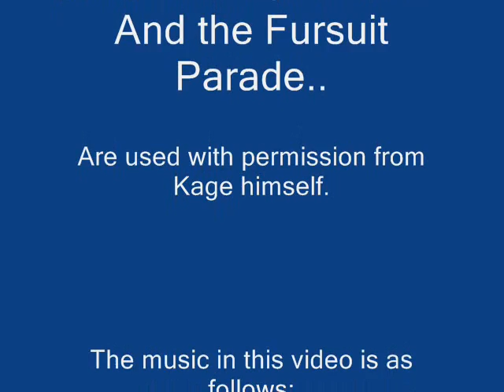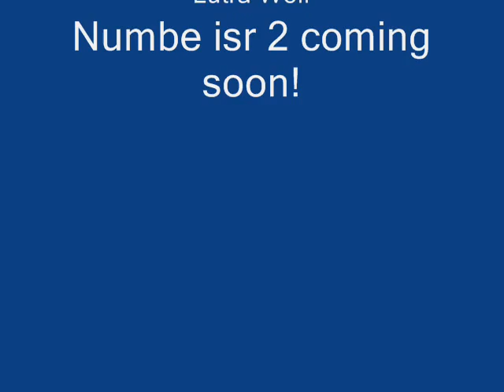Anthrocon 2008: Furry memories part 1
This is part one of several short videos involving my experience and the experience of other people at Anthrocon 2008.

EDIT: The Dota song featured in this video, was composed by Basshunter.